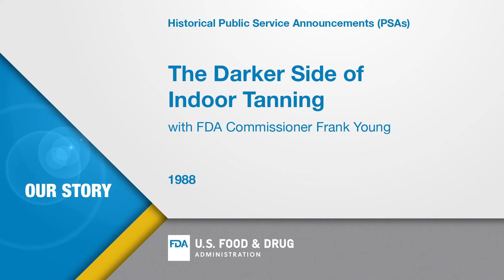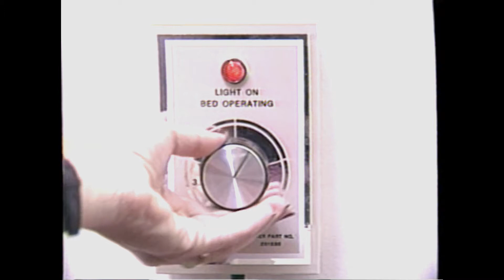The Darker Side of Indoor Tanning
Tanning salons, which first came to the US in 1978, result in the same skin damage and cancer risk as exposure to sunlight. In preparation of Ultraviolet (UV) Safety Health Month in July, we’re bringing to light the dangers of indoor tanning and how important it is to protect your skin.